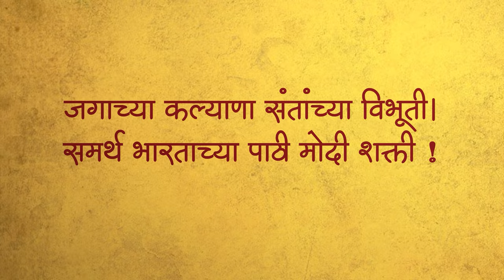Sant Tukdoji Maharaj’s Inspirational Verses | Voting | SantVachan | Devendra Fadnavis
जगाच्या कल्याणा संतांच्या विभूती।
समर्थ भारताच्या पाठी मोदी शक्ती !
आज महाराष्ट्रातील तिसऱ्या टप्प्यातील मतदान. मतदानाचा आग्रह धरतानाच ते कसे करावे, याचाही हितोपदेश संतांनी केला आहे. नेहमी सत्पात्री असेल असेच मतदान करण्याचा अतिशय उत्तम संदेश राष्ट्रसंत तुकडोजी महाराजांनी दिला आहे.